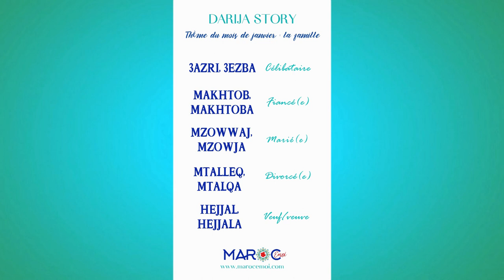🇲🇦💬VOCABULAIRE EN DARIJA MAROCAIN FACILE - Les Situations Matrimoniales | Maroc Émoi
🎬Dans cette vidéo, je te propose que l'on apprenne en arabe marocain (darija) le nom des différentes situations matrimoniales : célibataire, fiancé(e), marié(e), divorcé(e), veuf(ve).